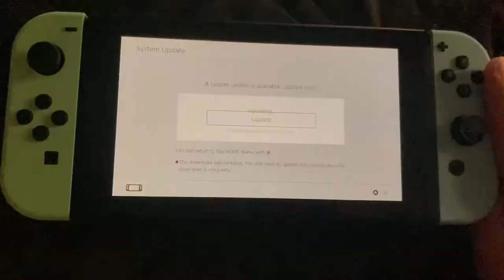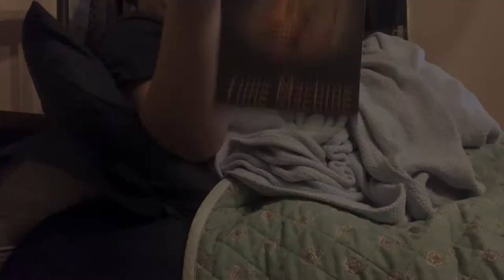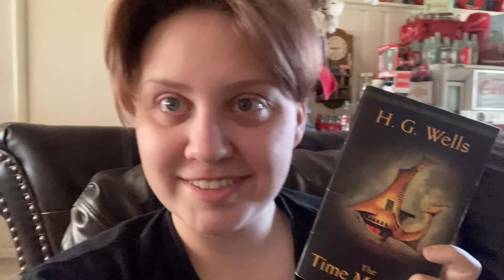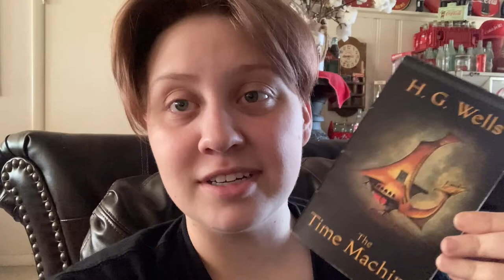200 Pages or Less || Reading Vlog(minor fail)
A Couple Links!